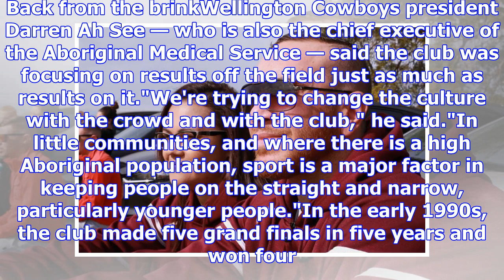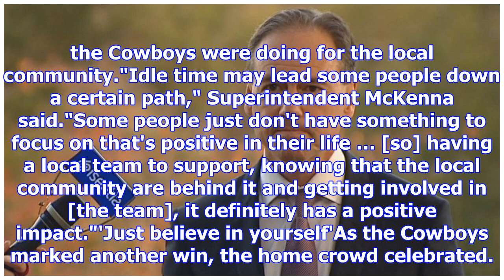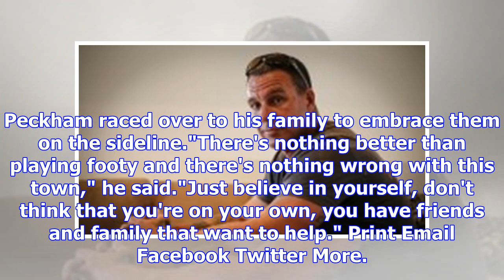Rugby league has helped Wellington tackle his addiction problem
Print Email Facebook Twitter More How rugby league helped Wellington tackle its ice addiction It is ...